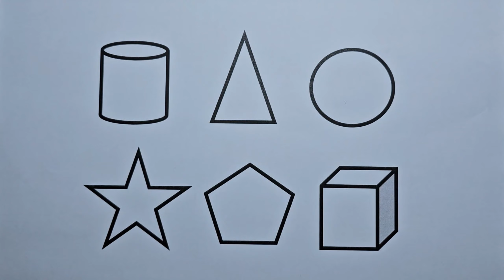Preschool Learning Videos Let's Learn Geometric